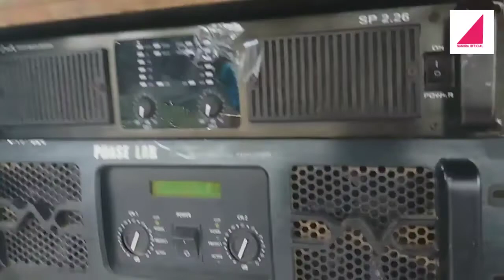Loading Dan Pre-pare Brewog Audio Di Lap Mangunan Udanawu Blitar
loading dan pre-pare cek sound dan live DJ brewog audio di lapangan mangunan udanawu blitar